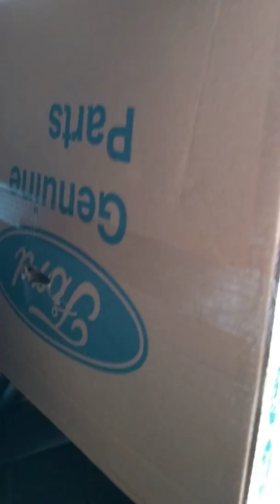F250 como trocar água correntemente radiador